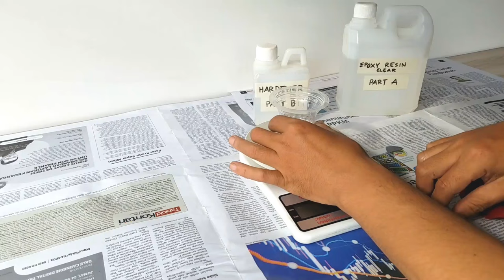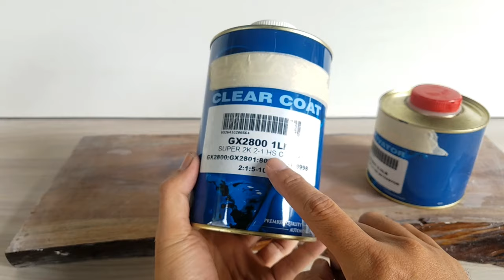CARA MUDAH FINISHING KAYU NATURAL HASILNYA DIJAMIN MEWAH DAN MENGKILAP SEPERTI KACA || COATING WOOD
Cara mudah finishing kayu natural hasilnya dijamin mewah dan mengkilap seperti kaca
Video ini dibuat untuk memberikan inspirasi baru khususnya di dunia furniture untuk coating / finishing kayu natural tidak lagi ribet tapi hasilnya sangat istimewa
Hanya menggunakan dasar epoxy resin clear/ casting resin dan dipadukan varnish jenis HS yang biasanya untuk mobil/ motor,hasilnya dijamin awet dan mengkilap seperti kaca, kemungkinan penyusutan di kemudian hari sangat sedikit
Semoga video cara mudah finishing kayu natural hasilnya dijamin mewah dan mengkilap seperti kaca ini bermanfaat...